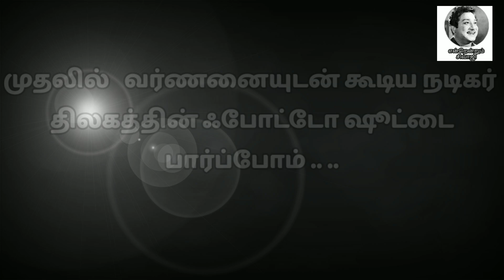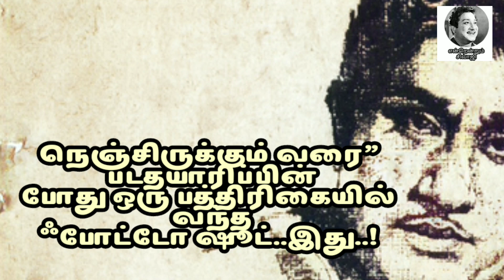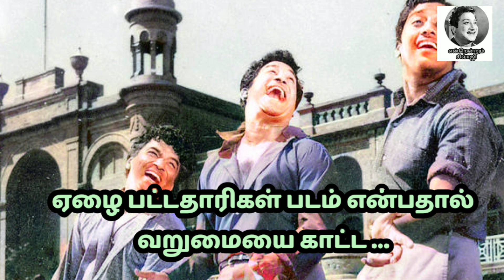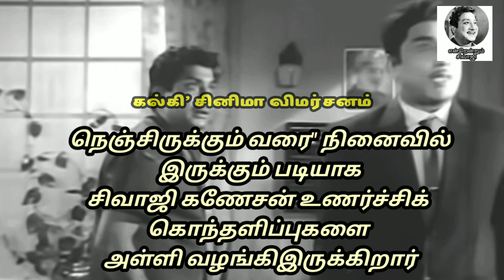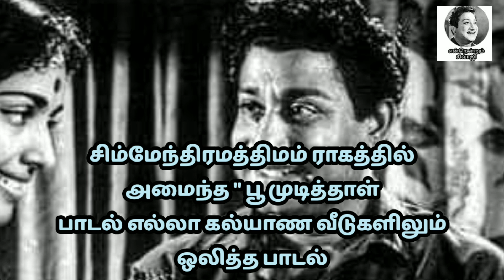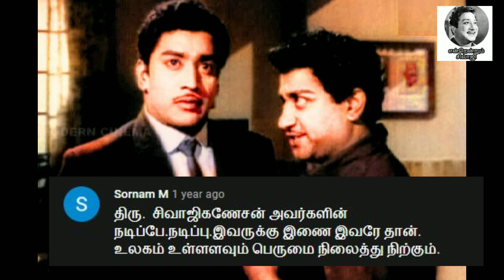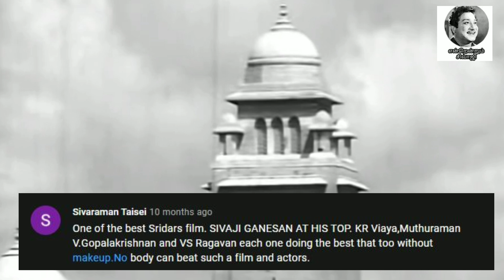MOVIE REWIND 1 :நெஞ்சிருக்கும் வரை" நினைவிருக்கும் திரைக்காவியம் / திரையுலகின் புதுமை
இந்திய சினிமா வரலாற்றில் இல்லாத ஒரு அற்புதமான படைப்புகளை முதன் முதலில்  உருவாக்கி சாதனை புரிவதை வழக்கமாக கொண்டிருந்தார் நடிகர் திலகம் . அவர் நம் காலத்தின்  திறமையான.நடிகன்  மற்றும் ஒரு முழுமையான கலைஞன் , அதிலும்  குரல், வசனம், தோற்றம், முகம், வெளிப்பாடு, தோரணை மற்றும், சைகை ஆகியவை  ஒன்றிணைந்து அதை  அற்புதமான நடிப்பாக வெளிக்கொணரும் அற்புத கலைஞன் ..

இந்த படத்தில் சிவாஜியின் தனித்துவமான நடிப்பை மட்டுமே நம்பி மேக்கப் இல்லாமல் அந்த காலகட்டத்திலேயே துணிச்சலாக நடித்த ஹீரோ என்ற பெருமை நம் நடிகர் திலகத்தையே சேரும் .மற்ற ஹீரோக்கள் என்றல் மேக்கப் இல்லை என்றல் பேக்கப் சொல்லி இருப்பார்கள் .